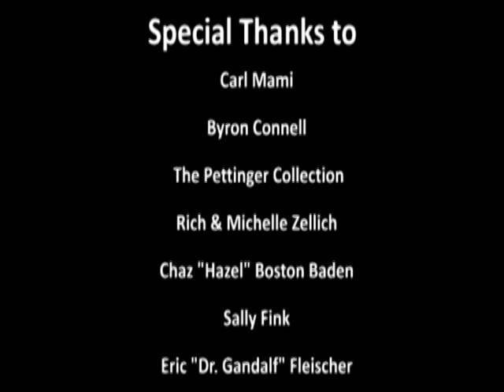Marty Gear Memorial for Worldcon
This video debuted during the masquerade at LoneStarCon 3, San Antonio, TX, 2013.   Marty Gear was involved with the costuming community in a variety of capacities and made friends with many, many fans of all ages over the years.   He will be missed.